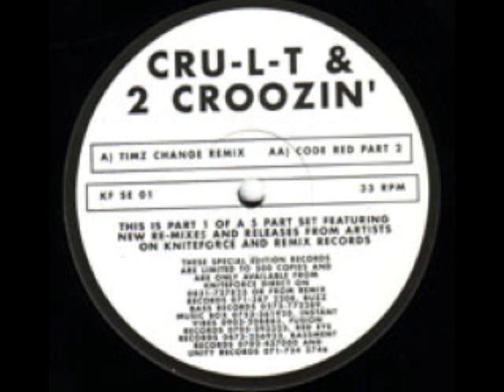Cru-l-t Timez Change (S.E Mix) Kniteforce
Kniteforce classic